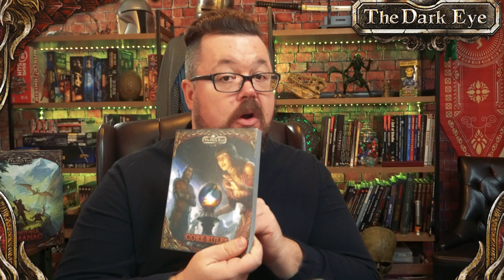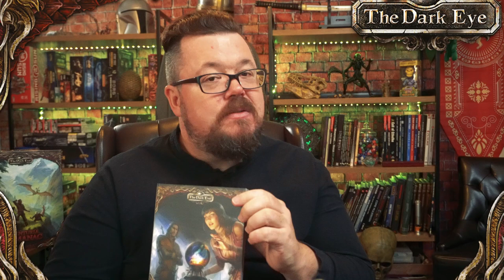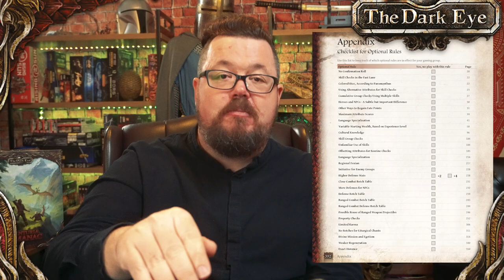Intro to The Dark Eye TTRPG - A Remarkable D&D Alternative (Das Schwarze Auge)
The Dark Eye TTRPG is an amazing game originating from Germany. With over 30 years of continuous development and publication it is also one of the oldest TTRPGs out there with as many editions as Dungeons and Dragons. The Dark Eye is also commonly referred to as Das Schwarze Auge or DSA in Germany.

THIS GETS YOU A DISCOUNT!

▶  Each week on How to be a Great Game Master:
»  Tuesdays: TTRPG Reviews and thoughts!
»  Friday: Game Master and Player character guides!